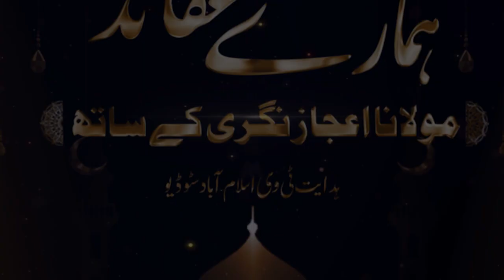HAMARE AQAYED ADL E ILAHI AFAAT OR IMTIHAN LINYA KI ZAROORAT MOLANA IJAZ NAGRI EP35 DARS 18